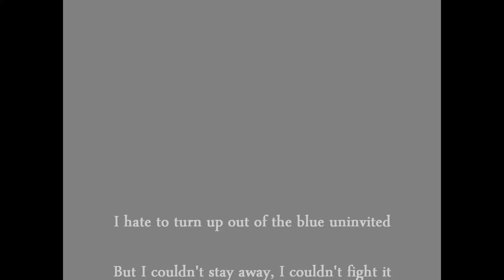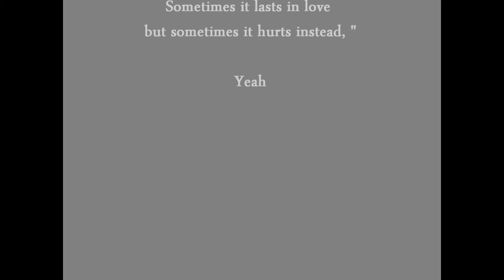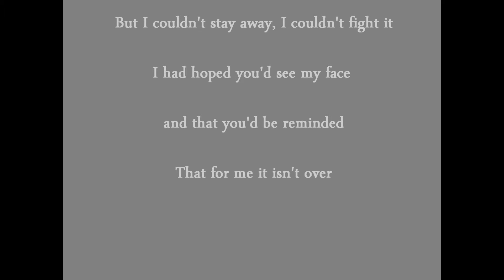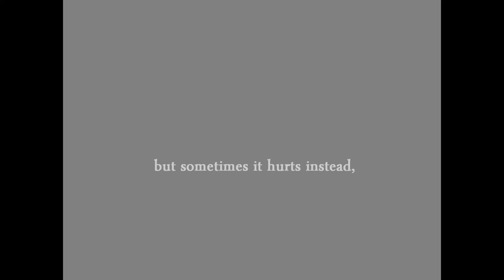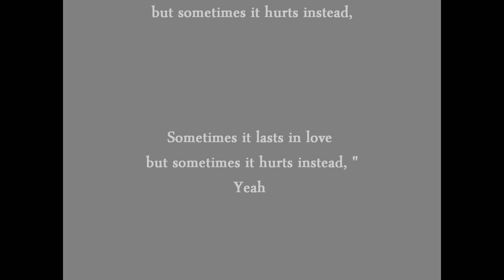Someone Like You (ej)